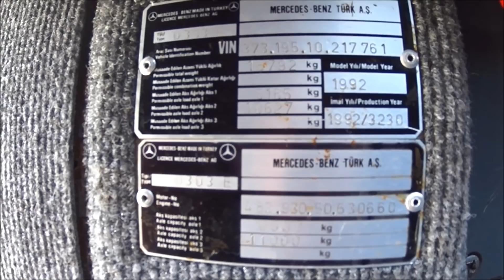Mercedes Benz 303 Europa V8 - Topçam Turizm ile Anılara Yolculuk 2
Haber Ulaşım olarak sizin için Tokat'a özel çekimine gittiğimiz Mercedes Benz 303 Europa V8 aracımızın 2. videosunu hazırladık. Bu videoda aracımızın hikayesi, sürüşü ve  yol görüntüleri ile sizlere iyi seyirler dileriz.